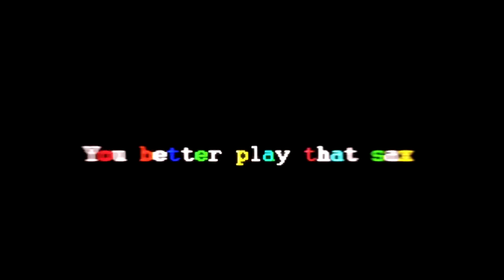||MDS|| SAX MEP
Hi guys after time we organize a MEP Public, where not necessarily you had to be a member of our team, we are very happy about the participation of each editor, their work was incredible and we are infinitely grateful, Enjoy!

Hosted by: Brenda Hikaru
Song: Fleur East - Sax
TRACK1: DinAniC // Mix
TRACK2: xanmoyux // Owari No Seraph
TRACK3: dottedtaylor // Yamada-kun and the 7 Witches
TRACK4: LadyYunie // Idol Master Cinderella
TRACK5: EStarstruck // Sailor Moon
TRACK6: xVenko // Shigatsu wa kimi no uso
TRACK7: sCrt Megane // Cuticle Tantei Inaba
TRACK8: whimsicfrotune21 //  Hetalia
TRACK9: RandomlySimple // Haikyuu!
TRACK10: iiNoob //  Nisekoi
TRACK11: Naughty-dan AMV // Musaigen no Phantom World
TRACK12: Aliceys // Love Stage!
TRACK13: xShiroha // Jojo's Bizarre Adventure
TRACK14: SimplyEditz & Bluestarlight97 // Nisekoi
TRACK15: xSugoiGurlz // Gekkan shoujo
TRACK16: Pryte // High School Star
TRACK17: Leonard Watch // Osomatsu-san
TRACK18: xxsummerserenity // D-Frag
TRACK19: mamatila123 // Durarara!!
TRACK20: xZaLD // Barakamon
TRACK21: MadiRae Dreams // One Punch Man
TRACK22: Kamideres // Love Live! School Idol Project
TRACK23: Brenda Hikaru // Noragami
TRACK24: ViccVicc // Hibike Euphonium
TRACK25: Bl4Bl4 // Kyoukai no kanata
TRACK26: Rena Chen // Hyouka!
TRACK27: MissNikkiLotte // Go! Princess Precure
TRACK28: Brenda Hikaru // Space Dandy